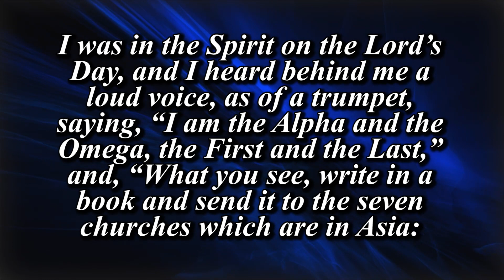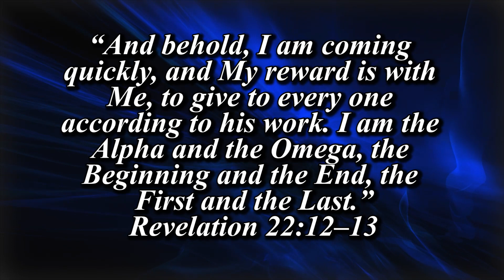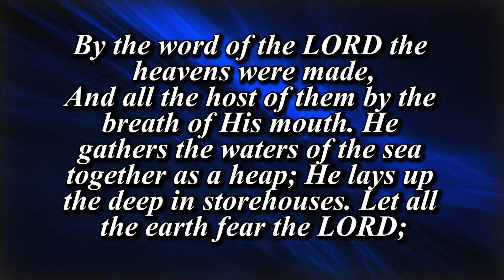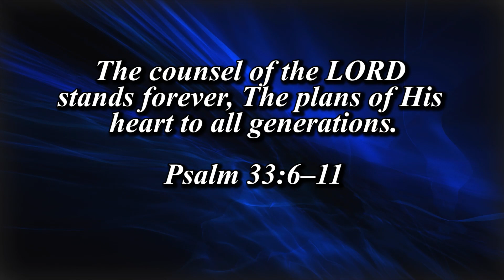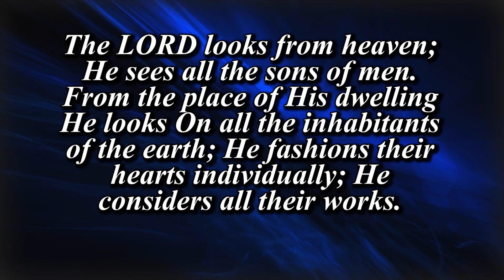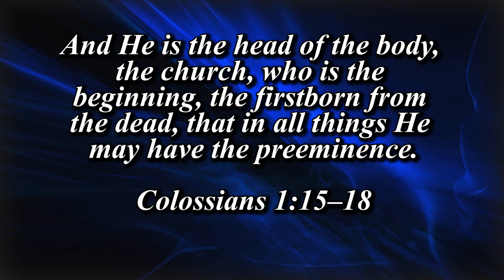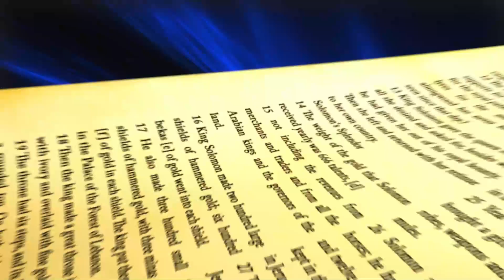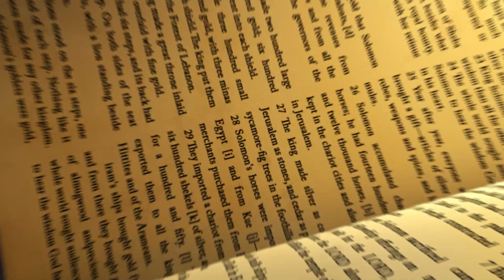Looking Unto Jesus - Part 27 - The Alpha and Omega